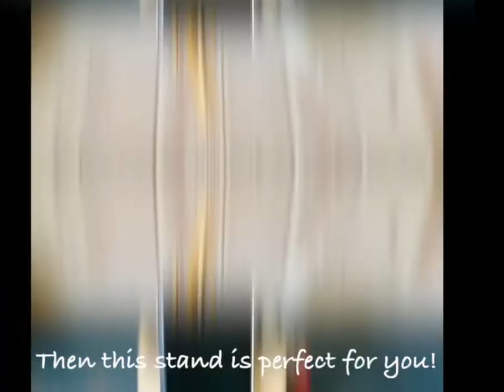Cellphone stand with needle organizer 핸드폰거치대.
Etsy